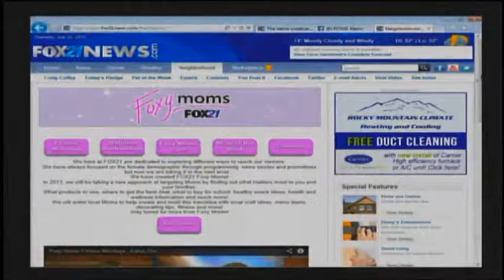Go Green - July 26, 2013